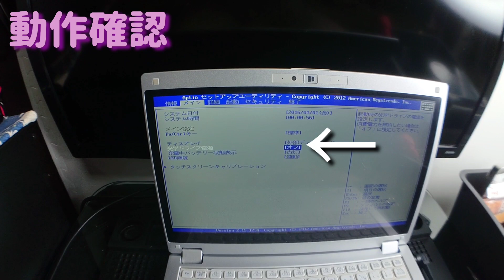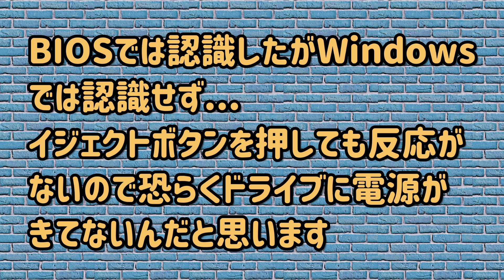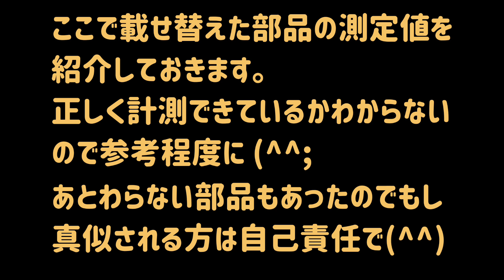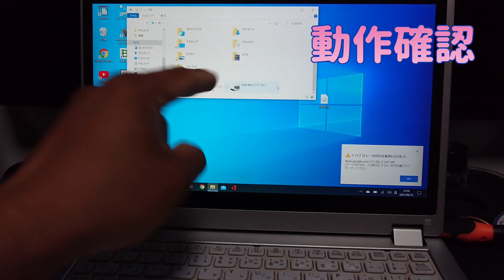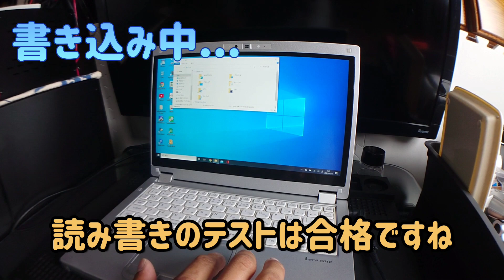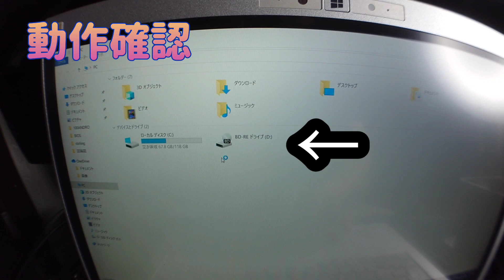【改造】Let's note 光学ドライブ増設 Blu-ray化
間違えて消してしまったので再アップ(^^;

前回増設に失敗したLet's note cf-mx5 の続きになります
今回はドナーを用意して完全に動作させようと頑張りました。
最後にBlu-rayドライブに換装していますのでcf-mxシリーズをお持ちでDVDドライブをBlu-rayにしたい方は必見です(^^)

途中載せ替えた部品を紹介していますが正直あってるか不安です(^^;
なのでもし真似される方はご自身でもお調べください。
間違ってたらコメントで教えていただければ助かります！

前回の動画

Let's note i7 の動画

参考にしたブログ

00:00 基板に部品を実装
02:37 動作確認！BIOSで認識OKだが...
04:00 いろいろ試したがダメ
05:17 実装した部品の紹介
07:08 動作確認！認識OK
08:26 Blu-rayドライブに換装
12:16 Blu-ray化成功！！